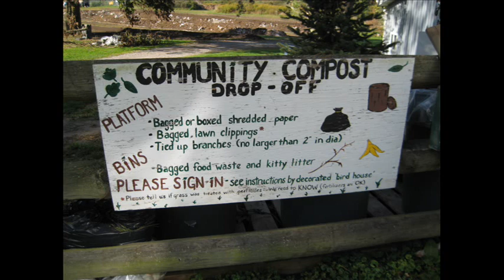Meet Clarence Harms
NEW WILMINGTON, Lawrence County-- When America celebrates Arbor Day on April 24, Dr. Clarence Harms, Westminster College professor of biology emeritus, will go well beyond sending a "save the environment" message. He lives it everyday.

After retiring from the classroom where he taught for 40 years, Harms continues to work protecting Mother Nature by heading up Westminster's Field Station as the director. The man who spent time as Chair of the Biology Department, and the two years as Dean of the college now devotes a considerable amount of his time and energy with his true passion- the environment.

You can find Harms working at the Field Station where he manages many projects including the community's composting efforts. He also makes time to help the surrounding area residents do their part for the environment.

The Field Station serves as an outdoor laboratory and offers environmental programming to groups that range from preschoolers to senior citizens.

During his tenure at Westminster, Harms led travel classes to the Galapagos Islands and other tropical destinations to enable his students to experience the variety of plants, birds, and reptiles that inspired Charles Darwin in the development of his theories.

More recently, Harms hosted a group of ecotourists to Tanzania in June 2008. A Fulbright scholar, he earned a number of National Science Foundation and National Institute of Health fellowships for research and advanced study.

WCN & Titan Radio's Allyson King talks with Harms about his time at Westminster and his outlook for the future of the environment.